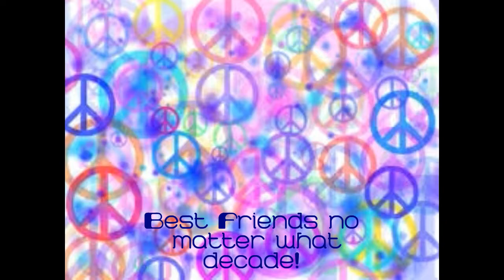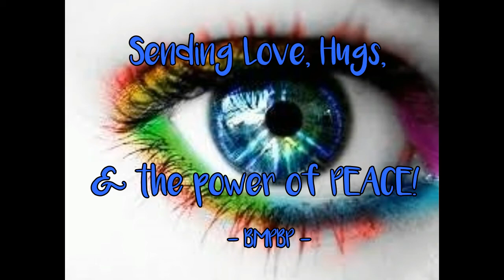Beauty Made Piece By Peace tbt 1960's Tutorial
Hey friends! Welcome to the BMPBP version of Throwback Thursday! This time we are traveling back to the 1960's & finding inspiration from 2 true icons: sex symbol Brigitte Bardot & one of the very first international supermodels, Twiggy! We had SO much filming this tbt for you guys but, unfortunately, we ran into a little technical difficulty. As we let you know, we lost all the footage of our final look unveiling as well as our intro & outro SO we did the next-best thing & re-filmed an intro & outro for you guys!

*Stayed tuned because we will have our 50 SUBSCRIBER GIVEAWAY video coming very soon that will detail everything from what the winner will be receiving, to how you can to enter, & everything in between.

Franki & Lisa